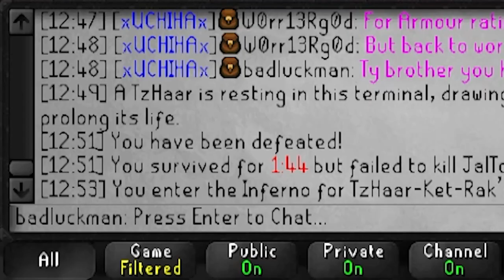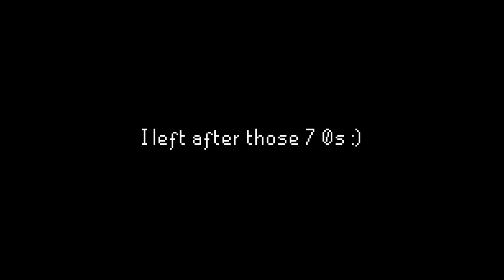Another Day, Another Gain - Road to Max #13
Lots of grinding going on this week! With an interesting event on the weekend!
Again, apologies for the shorter video! Going to grind extra hard for the next one!